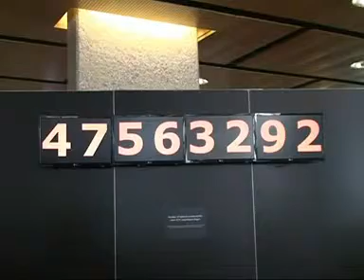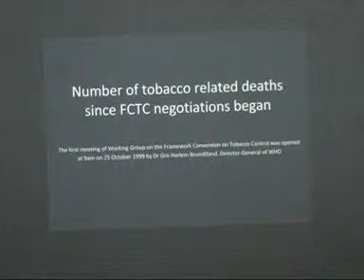Ponen en marcha 'reloj de la muerte'